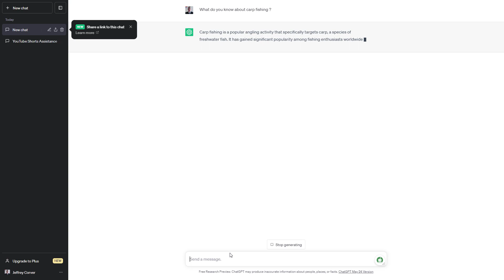I Asked chatgpt ; What do you know about carp fishing ? And this was the Answer :)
Carp fishing is a popular angling activity that specifically targets carp, a species of freshwater fish. It has gained significant popularity among fishing enthusiasts worldwide. Here's some information about carp fishing:

Carp Species: Carp are a diverse group of fish that belong to the family Cyprinidae. Common carp (Cyprinus carpio) is the most targeted species in carp fishing. However, there are also other carp species that are sought after, such as mirror carp, leather carp, and common carp variants like koi carp.

Fishing Techniques: Carp fishing involves various techniques and strategies. Some popular methods include:

a. Bottom Fishing: This involves using a fishing rig that presents bait on or near the lake or riverbed, where carp tend to feed.

b. Float Fishing: Floats or bobbers are used to suspend the bait at a predetermined depth in the water column. When a carp takes the bait, the float moves or disappears, indicating a bite.

c. Spodding: This technique involves using a spod rocket or spod feeder to introduce a concentrated amount of bait or chum into a specific area to attract carp.

d. Method Feeder Fishing: A methodfeeder , which is a specialized fishing weight, is used to carry bait to the fishing spot. This technique helps create an attractive feeding area for carp.

Bait and Tackle: Carp anglers use a variety of baits and tackle to attract and catch carp. Popular baits include boilies (round-shaped bait balls made from a mixture of ingredients), pellets, maize, particles (such as hemp or chickpeas), and natural baits like worms or maggots. Tackle commonly used in carp fishing includes fishing rods , fishing lines, hooks, bite alarms, landing nets, and unhooking mats.

Carp Behavior: Understanding carp behavior is crucial for successful fishing. Carp are known to be cautious and can exhibit finicky feeding habits. They often prefer to feed in areas with cover, such as reeds, lily pads, or submerged vegetation. Carp are also sensitive to changes in weather, water temperature, and water conditions.

Carp Fishing Locations: Carp fishing can be pursued in various freshwater bodies, including lakes, ponds, rivers, and canals. Different locations may require different techniques and strategies, depending on the specific characteristics of the water and the carp population.

Carp Fishing Tournaments: Carp fishing tournaments and competitions are held worldwide, where anglers compete to catch the largest or highest number of carp within a specific timeframe. These events often attract seasoned carp anglers and provide a platform to showcase skills and techniques.

It's important to note that specific carp fishing practices and regulations may vary depending on the region and local fishing laws. It's always a good idea to familiarize yourself with the fishing regulations of your area before engaging in carpfishing .